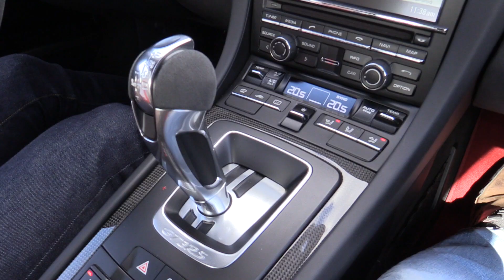BC race driver optimistic as Porsche series begins in Florida